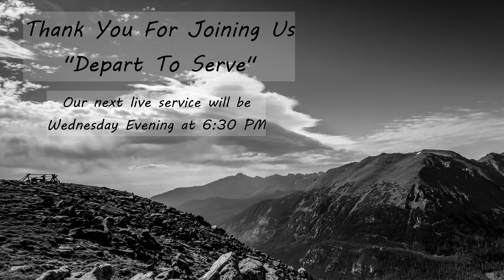2/14/2021 Sunday Evening Service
Sunday Evening Worship Service with Pastor Brian Hamilton